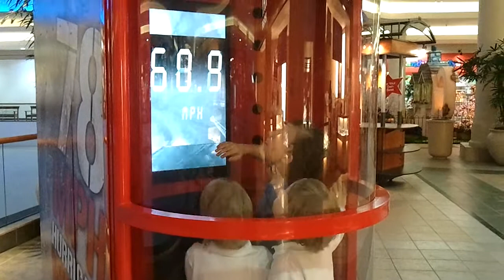Hurricane simulator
Collin, Parker, & Preston in a hurricane simulator.